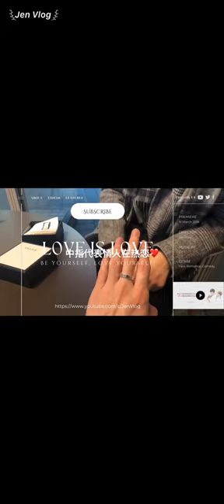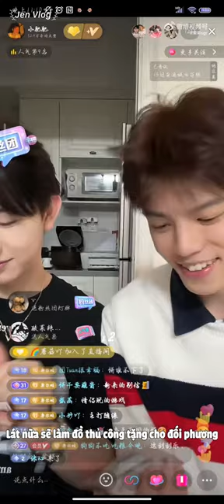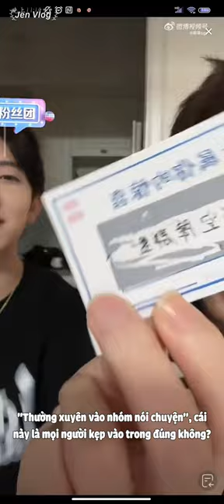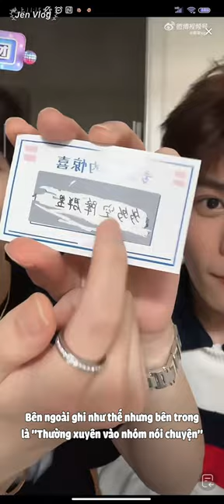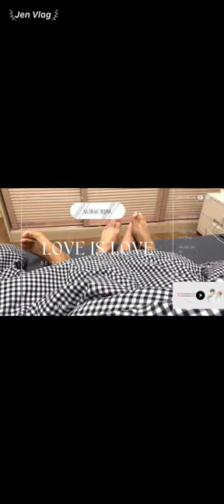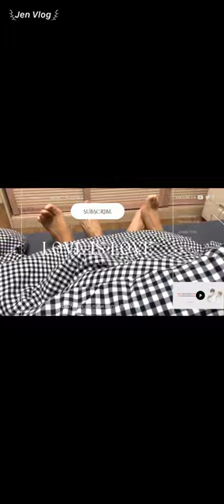[Engsub/BL] Couple Challenge: The more you scratch, the merrier || Chen Lv & Liu Cong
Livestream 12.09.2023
Chen Lv/ Trần Luật: @Clv陈律
Date of birth/ Sinh ngày: 25/09/1997
Hometown/Quê quán: Nanchang, Jiangxi Province/ Nam Xương, Giang Tây
Height/ Chiều cao: 1m75
Date of birth/ Sinh ngày: 27/09/2001
Height/ Chiều cao: 1m85
Hometown/ Quê quán: Guangzhou, Guangdong Province/ Quảng Châu, Quảng Đông

❌Jen Vlog is just a fanpage channel to support LGBTQ+. If you believe videos are copyrighted, please do not remove them.
Jen Vlog